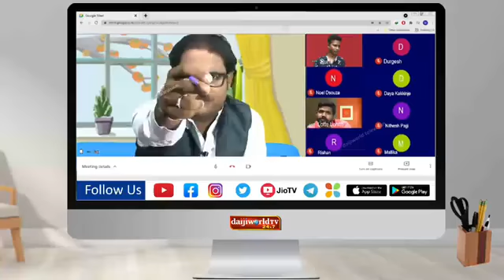Fun between teacher and the students